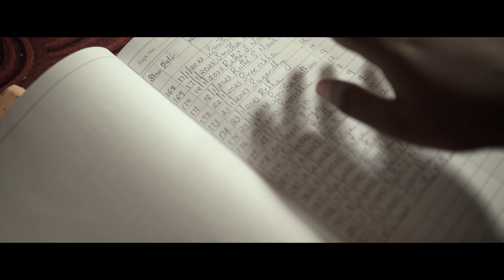Human Library as a tool to Strengthen Socio-emotional abilities of Students